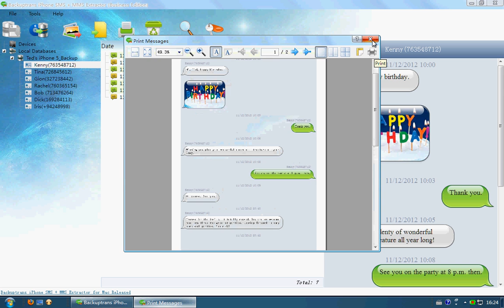How to print SMS MMS from iPhone 4S on PC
How to print SMS MMS from iPhone 4S on PC? Backuptrans iPhone SMS + MMS Extractor is a good choice which lets you print iPhone 4S SMS MMS messages directly on computer.